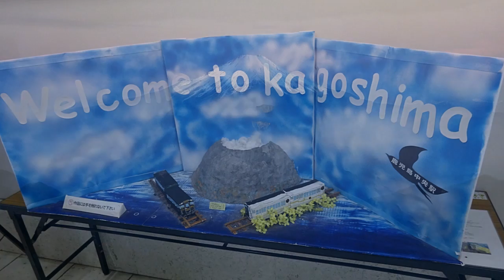26 Kagoshima, Sengan'en Garden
Spring trip to Japan, March 17 - 31, 2016